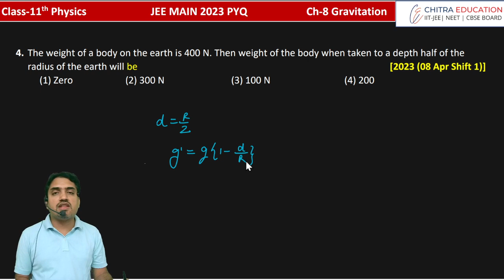Gravitation- 56 [JEE2023 (08 Apr Shift 1)] PYQ Based on Variation in g due to depth | Class-11th Phy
4. The weight of a body on the earth is 400 N. Then weight of the body when taken to a depth half of the radius of the earth will be                                                                                                          [2023 (08 Apr Shift 1)]
(1) Zero                      (2) 300 N                            (3) 100 N                       (4) 200